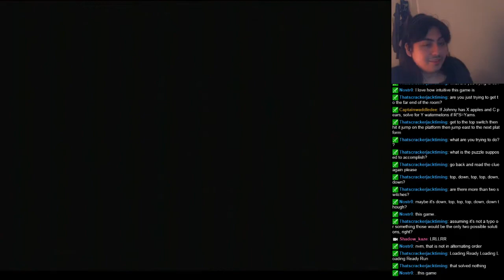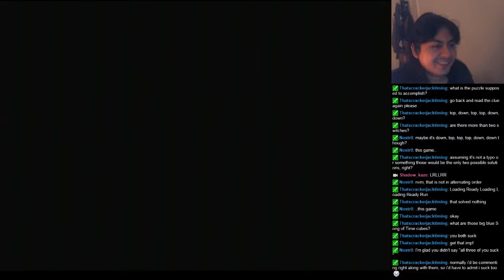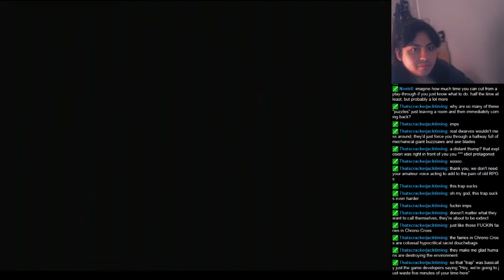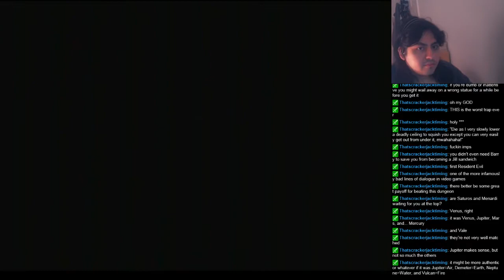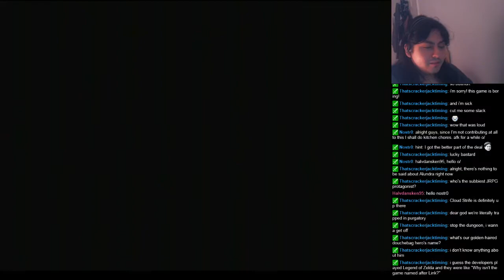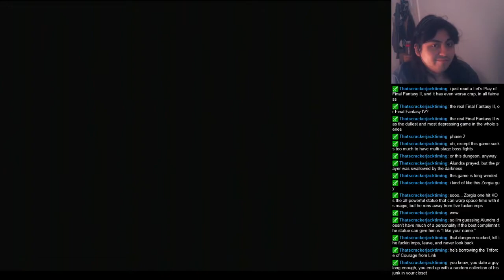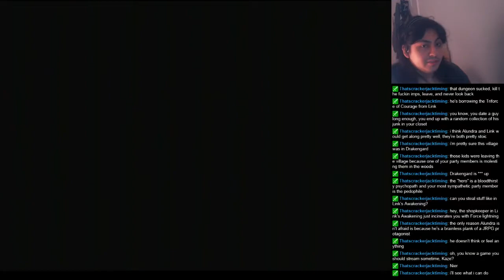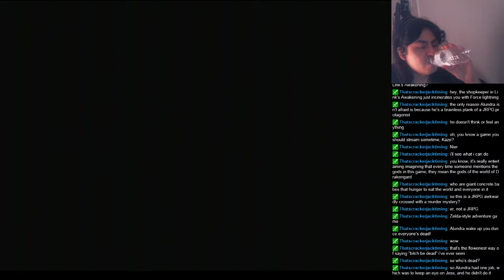Alundra adventure continues! come and chill - 2 / 2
wow, the puzzles right? CHECKHU.